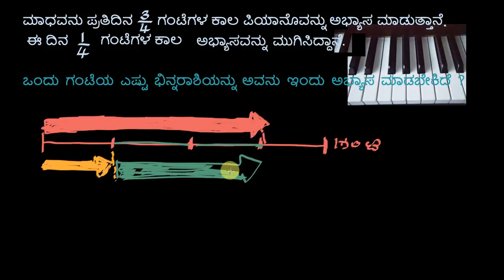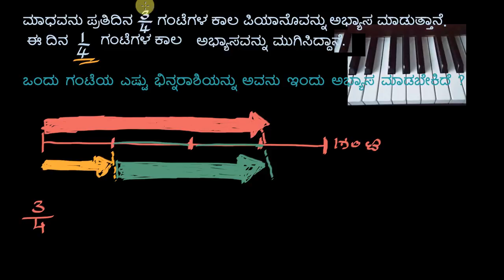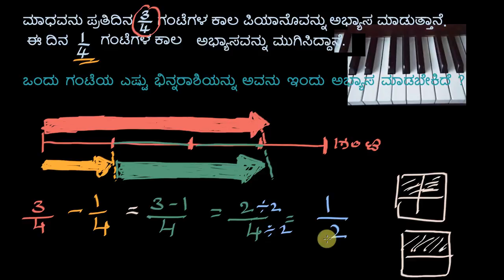05 ಭಿನ್ನರಾಶಿಯ ಶಾಬ್ದಿಕ ಸಮಸ್ಯೆ ಪಿಯಾನೊ